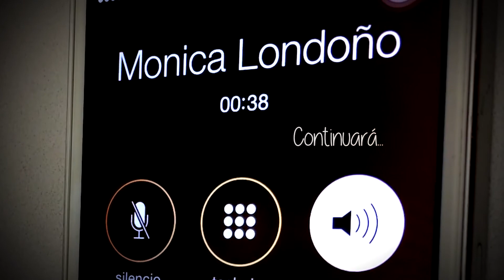¿Jaime está llamando a Mónica? [Promo] - TeleMedellin